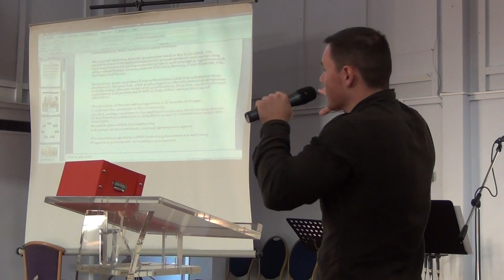Vlado Liudijimas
Vladislovui Pociui, 2005 metų Lietuvos ir pasaulio fitneso čempionui, rūpi žmonės, kuriuos palietė narkomanijos ar alkoholizmo rykštė. Jo pastangomis Londone įkurta Priklausomybių reabilitacijos bendruomenė "ALFA".

Vladislavo išpažintis. Buvęs klaipėdietis svaiginosi ne vienerius metus, gyveno gatvėse ir nakvojo laiptinėse, buvo ieškomas policijos. Gyveno baimėje ir nežinomybėje dėl ateinančios dienos. Prieš devynerius metus Vladui pagaliau pavyko tapti nepriklausomu nuo narkotikų ir alkoholio. Nuo tada jis puoselėjo dar vieną svajonę -- padėti kitiems, atsidūrusiems panašioje padėtyje. Jo noras išsipildė -- Vladas įkūrė reabilitacijos centrą Londone.

Vyras sako, kad svarbiausias dalykas, leidęs išsikapstyti iš priklausomybių liūno, buvo tai, jog pats sau pripažino esąs bejėgis ir reikalingas pagalbos. Ir Vladas ėmė jos ieškoti.

Atsikratęs priklausomybės, dar gyvendamas Lietuvoje tapo socialiniu darbuotoju. Trokšdamas padėti kitiems, kovojantiems su šia baisia liga, dirbo įvairiose reabilitacijos bendruomenėse. Tačiau vieną dieną likimas jį atvedė į Londoną...

Kurį laiką čia dirbo pagalbiniu darbininku statybose, vėliau kėlė kvalifikaciją ir tapo staliumi. Tačiau jautė, kad daro ne tai, ką turėtų. Tuo metu pats tiksliai dar nesuvokė, ką toliau iš tiesų norėtų daryti, ir blaškėsi, ieškodamas savo srities.

Pagaliau Vladas suvokė, kad jo pašaukimas -- padėti tokiems, koks kadaise buvo pats. Galvoje vis dažniau ėmė suktis mintis apie reabilitacijos centrą, kuriame kvalifikuotą pagalbą gautų lietuviškai ir rusiškai kalbantys išeiviai iš Rytų Europos.

Tačiau kaip tai padaryti, kai esi svečioje šalyje, nežinai jos įstatymų ir net nemoki jos kalbos?
Nepaisant to, po metus trukusių ieškojimų ir sunkaus darbo,  lapkričio 9 d., Priklausomybės ligų dienos centras ALFA atvėrė duris.

Labdaros ir paramos fondas "ALFA" įsikūrė 2008 m. lapkričio mėnesį ir 2009 m. lapkričio mėnesį Londone pradėjo veikti priklausomybės ligų reabilitacijos dienos centras. Tai pirmoji organizacija Didžiojoje Britanijoje, kurios tikslas yra pasiekti lietuvių išeivių bendruomenės narius, turinčius priklausomybę nuo tokių psichoaktyvių medžiagų, kaip alkoholis ir narkotikai, ir padėti jiems išgyti nuo šios priklausomybės bei išspręsti šios priklausomybės sukeltus padarinius.
Dienos centro programa apima šias sritis:

    Priklausomybės pažinimas ir jos sprendimo būdai -- grupinių bei individualių užsiėmimų, paskaitų ir konsultacijų metu pacientai mokosi atpažinti ligos ir atkryčio simptomus bei to, kaip tai tinkamai išspręsti
    Sveikatos pokyčiai -- įvairių ligų ir sutrikimų, būdingų priklausomybės ligomis sergantiems asmenims, gydymas, sveikos gyvensenos ir mitybos įpročiai, asmens higiena.
    Elgesio pokyčiai -- bendravimo ir socialinių įgūdžių lavinimas.
    Gyvenimo būdo pokyčiai -- grupinių bei individualių užsiėmimų, sportiniai užsiėmimų, išvykų metu, planuodami savo laisvalaikį ir turėdami galimybių susitikti ir susipažinti su įdomiais žmonėmis pacientai mokosi įsisavinti naujas kasdienių gyvenimo normas.
    Santykiai su šeima -- santykių su artimaisiais atkūrimas, konfliktų bei problemų šeimoje sprendimas.
    Socialinė integracija -- statybos ar kitų specialybių mokymas, profesinis išsilavinimas, ateities karjeros planavimas ir įsidarbinimas, pagalba ieškant gyvenamosios vietos.

Dienos centro paslaugos prasideda pirmine konsultacija ir apima įvairias gydymo sritis iki pilnos medicininės ir psichologinės reabilitacijos ir socialinės integracijos Lietuvoje bei Anglijoje.